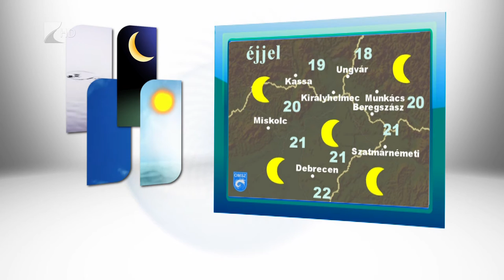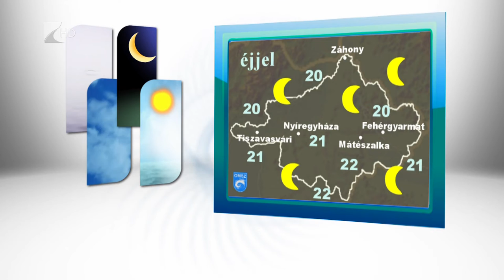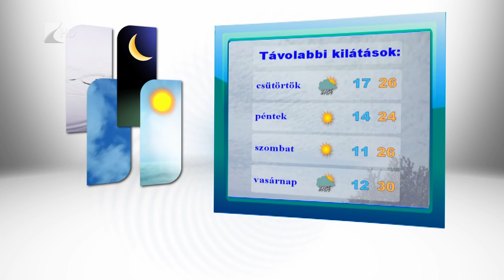Híradó 2015.07.07. - Kölcsey Tv